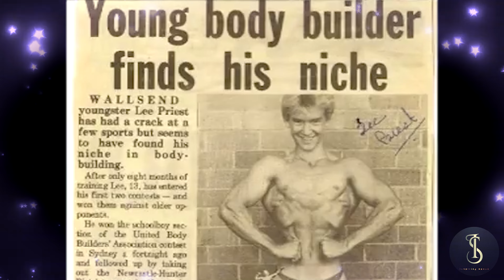LEE PREIST - THE GIANT KILLER MOTIVATIONAL SPEECH VIDEO 💪🤯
Welocme to Inspiring Space our goal is to motivate people to have better life and have a healthier life.make them chase their dreams and give them extra energy for their workouts.

THIS VIDEO IS NOT OWNED BY ME, WE JUST SHOW OUR SKILLS AND MOTIVATE YOU !!!

Video Edited By :- Inspiring Space

We make these videos to motivate people and inspirate them for better workout. Our understanding is that it is in correlation to Fair Right Use, however given that it is open to interpretation, if any owners of the content clips would like us to remove the video, we have no problem with that and will do so as fast as possible.

1 - This video has no negative impact on the original works (It would actually be positive for them)
2 - This video is also for teaching purposes.
3 - It is positively transformative in nature.
4 - 1 only used bits and pieces of videos to get the point across where necessary.